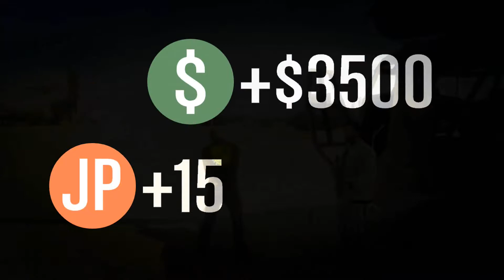GTA Online (Basisarbeit)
Mit MangoGitarre und Atze115